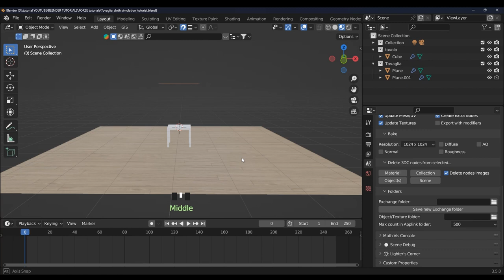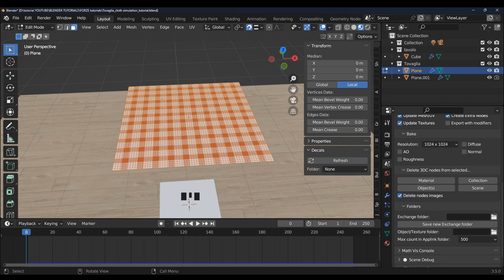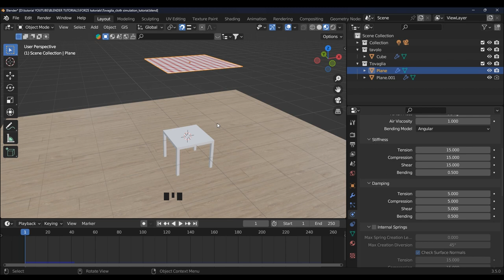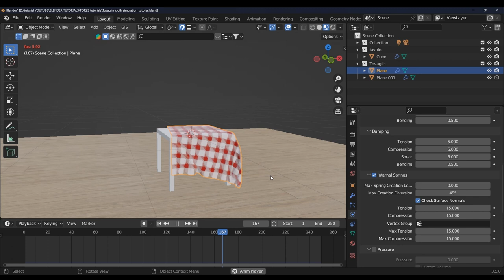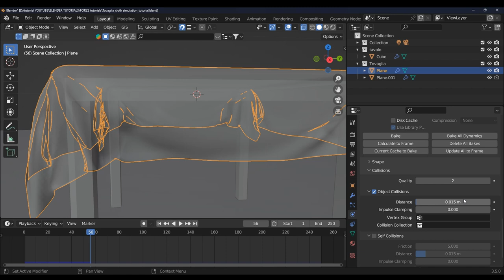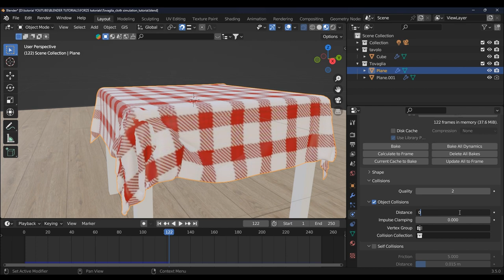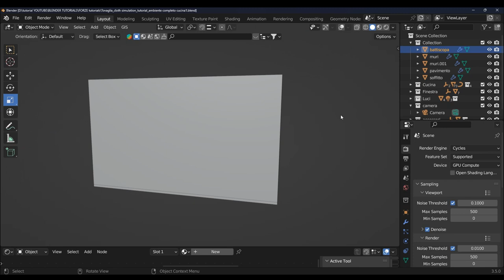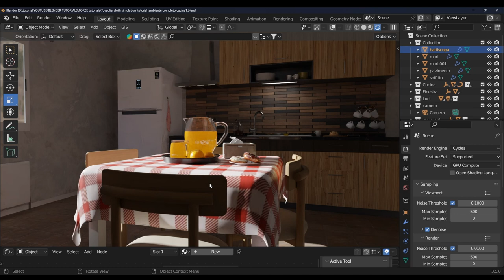Blender Cloth PRACTICE_Apparecchiare una tavola in 10 minuti_tablecloth_simulazione_tessuti_fisica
Ciao siamo arrivati all'esercitazione pratica nr 1 sul BLENDER CLOTH SIMULATION a complemento dei tutorial che ho realizzato. Impariamo ad apparecchiare la tavola in 10 minuti con le proprietà fisiche spiegate passo per passo.

Texture tovaglia ed oggetti di scena presi da Blender Kit, elenco:
 - Kitchen set
 - Frigorifero Samsung Fridger RT6000K
 - Glass Teapot
 - Mugstand tazzina caffé
 - Sponge spugna
 - Stove top cofee
 - Costa Dining Chair per 4
 - Suction Cup Hanger with Kitchen towel
 - Donuts on a plate
 - Orange Juice
 - Napkin white box

Tutorial in italiano con sottotitoli attivati.
Versione di Blender utilizzata 3.5
Per scaricare Blender, software 3D opensource